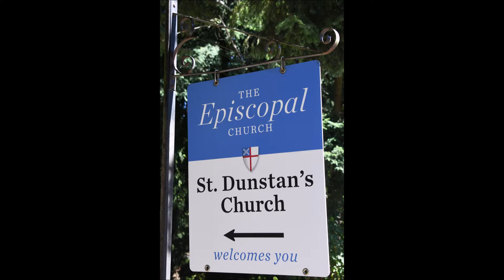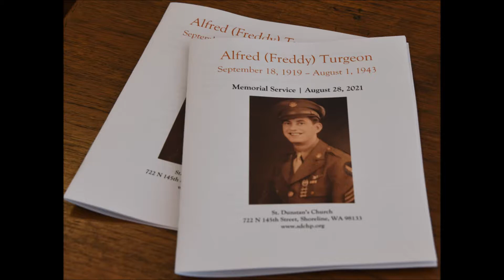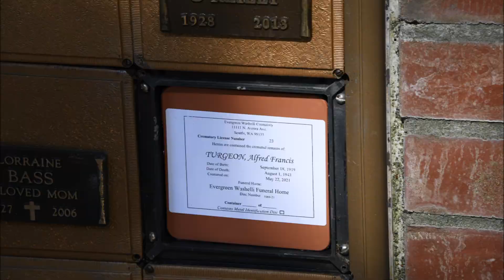Honoring TSgt Alfred Francis Turgeon - Shoreline, WA - Service 08/28/21 - Photos by Q Madp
Honoring TSgt Alfred Francis Turgeon
KIA over Romania, WWII
Shoreline, WA
Service 08/28/21